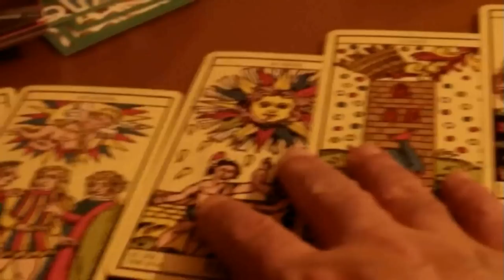L'Eternauta di Hector G. Oesterheld e Francisco Solano Lopez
∆ ≈ ◊ {  APRIMI, SESAMO! ◊ } ≈ ∆

Un classico intramontabile, tra fantascienza e metafora politica. La visione apocalittica di un futuro prossimo reale e tragico. La poetica allegorica di Hector Oesterheld, grande fumettista argentino che tanto ha donato all'historieta prima di subire il destino dei desaparecidos. L'invasione da un altro mondo diventa la rappresentazione surreale di qualcosa di terribilmente concreto. Un capolavoro che tutte le generazioni dovrebbero conoscere.

NOTA: Nella parte Spoiler del video dico un'inesattezza, confondendomi tra i rimaneggiamenti delle diverse edizioni italiane precedenti a quella filologica delle Edizioni 001. Una questione di imprinting generazionale. Non vogliatemene troppo. L'importante è leggere e amare quest'ora fondamentale.